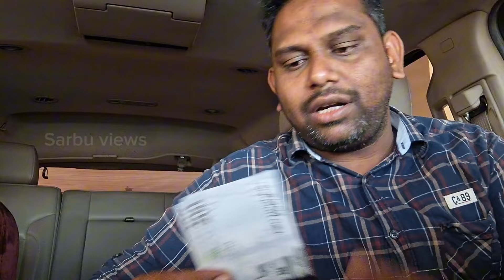ஊருக்கு போயிட்டு✈️சவுதிக்கு வரலாமா இல்ல வேணாமா மச்சான் தொல்லை தாங்கல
upcoming Saudi Arabia house driver whatever everyday work this Saudi Arabia this video watching you understandஊருக்கு போயிட்டு சவுதிக்கு வரலாமா இல்ல வேணாமா மச்சான் தொல்லை தாங்கல